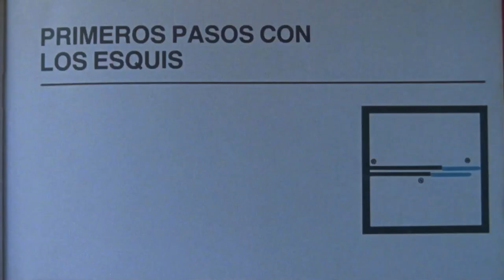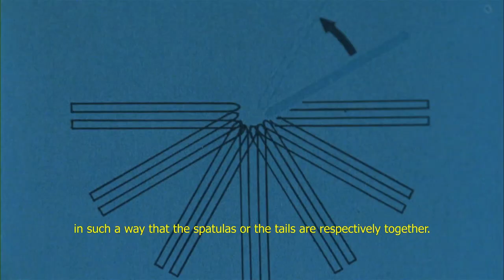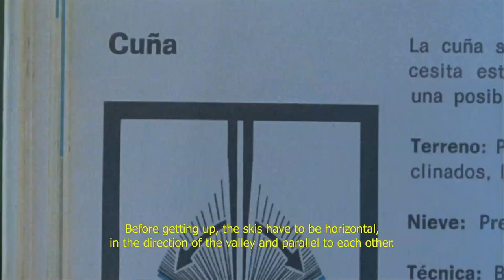Interview with Manque La Banca Director "ESQUÍ"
Interview with director Manque La Banca  about his film "ESQUÍ"

There’s a monster in the Nahuel Huapi Lake. In the twilight, it spreads itself out across the surface of the water like a taut cowhide, grasping at its victims with sharp claws. Another monster also lurks in the surroundings of the lake, which is close to Bariloche in the Argentine Andes. It is called Capa Negra: the Black Cape. It haunts the ski slopes by night and should be avoided at all costs.
Monsters from the legends of the Mapuche find their way into Manque La Banca’s feature-length debut Esquí via various twists and turns. Once there, they interact with the film’s other characters: elderly Austrians who claim to have brought the sport of skiing to Bariloche; skiers who shoot down the mountain in scenes made all the more breathtaking through generous use of slow motion and repeated stops and starts; the local residents of a poor neighbourhood, who take part of the direction of the film into their own hands; and finally the filmmaker himself, who points his hairy buttocks at the camera.
Esquí is so precious because it marks the point where hipster dedication to form and the political consciousness of the woke generation start a beautiful friendship.